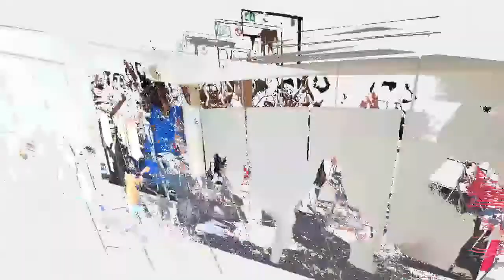ASKI Dance Exercise 50+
Dance & Exercise Photos